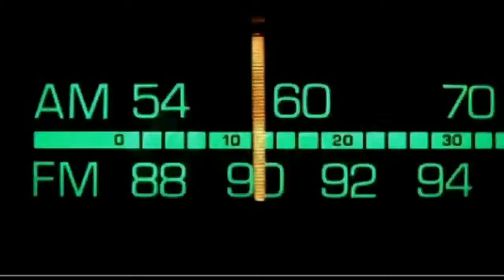Dr. Bill.TV #241 - "The Holiday Throat Clearing Edition"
Google Chrome now the number one browser in the world! Linux kernel 3.4 released, GSotW: Wassup! SpaceX launch successful! Owncloud, your own hosted web drive, the 100 year star ship project, Yahoo's Axis web browser... a mea culpa!